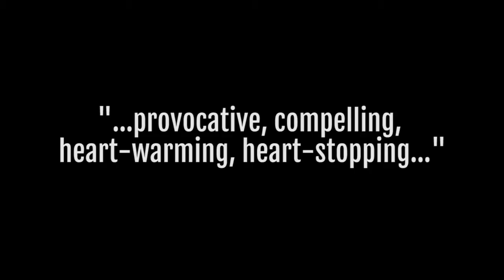Wilmington Jewish Film Festival 2015 Trailer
Wilmington Jewish Film Festival 2015, April 19th-29th. Thalian Hall Center for the Performing Arts.